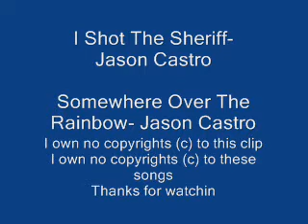Jason Castro's Video